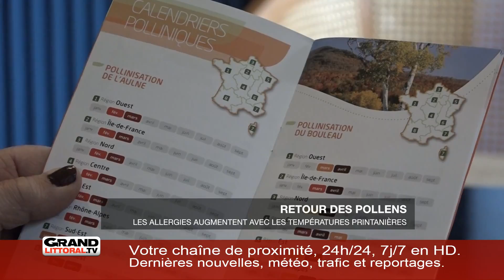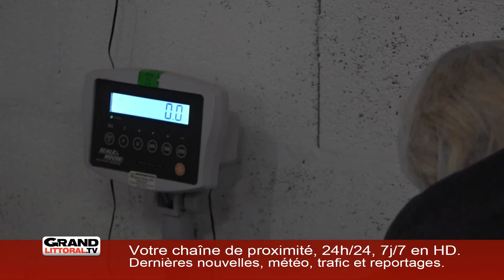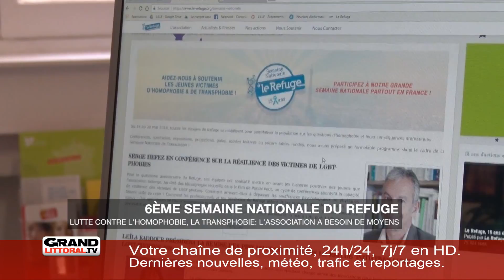Edition du soir 14/05/2018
Retrouvez toute l'actualité sur Grand Littoral TV.